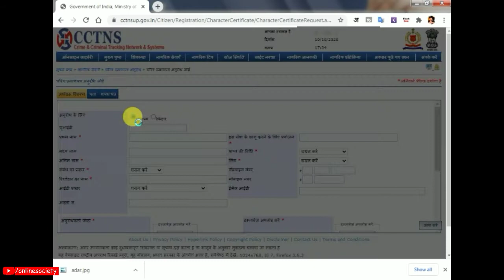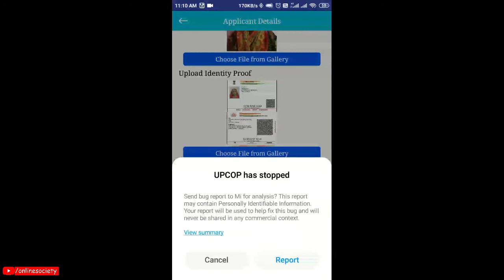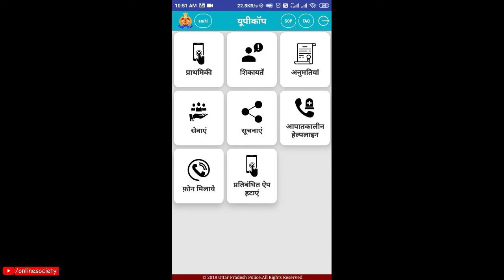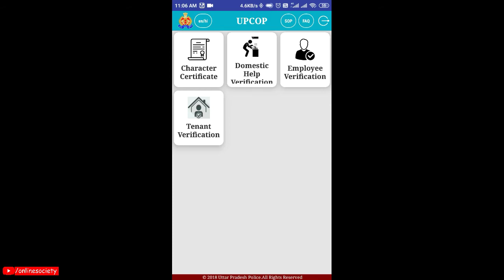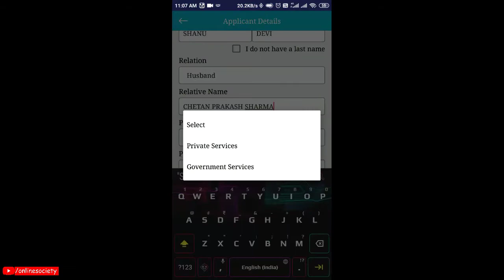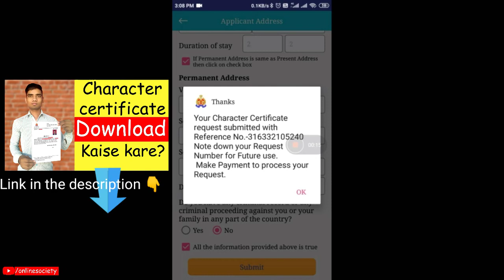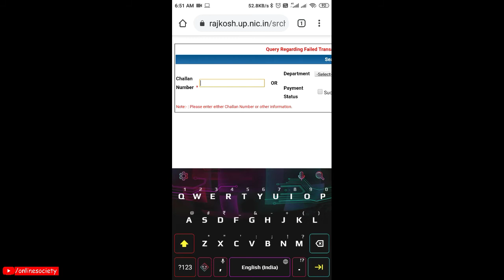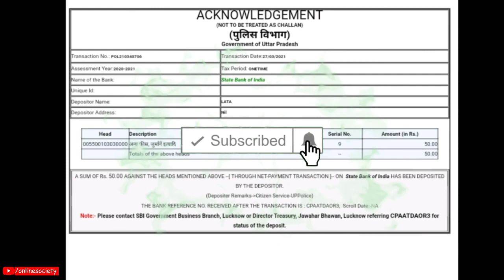Website nahi chal rahi hai to aise kare Character certificate online || Police verification online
सेवा अनुरोध संख्या 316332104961 दिनांक: 25/03/2021 को 10:55 बजे  पंजीकृत किया गया है| लेकिन भुगतान गेटवे के साथ कुछ समस्या है, कृप्या बाद में भुगतान करें |

Hello guys,
                 Is video me mene character certificate online karne me aane bale errors ka sollution bataya hai.

My Gears:
Mic cum earphone
2 male to 1 female 3.5mm cable (Y cable)
Male to female 3.5mm cable (2 Mtr)